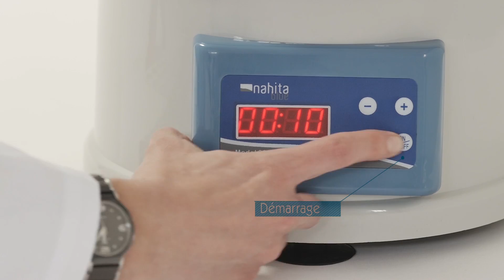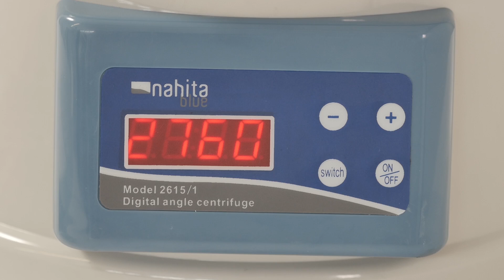Centrifugeuse numérique angulaire, modèle 2615/1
Centrifugeuse numérique de bureau pour les applications de routine telles que la concentration de suspensions cellulaires, la séparation de sérum ou de plasma, etc. La conception compacte et stable présente une régulation numérique de la vitesse et du temps de centrifugation.